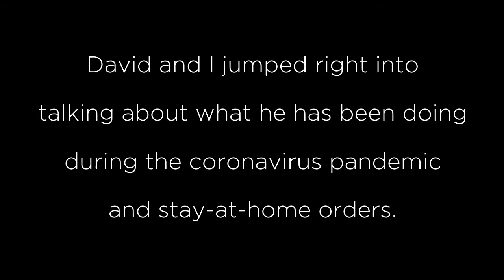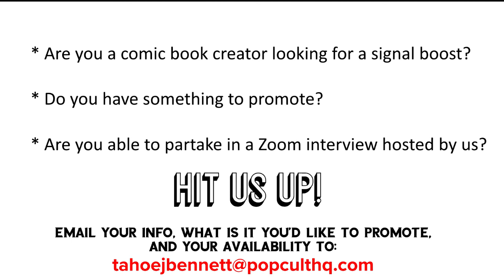"Pants Optional" - Episode I: David Pepose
In this new feature by PopCultHQ we interview comic book industry professionals via Zoom.

Episode one features creator David Pepose (SPENCER & LOCKE, GOING TO THE CHAPEL).

Follow David Pepose across all social media channels (@peposed).

Follow PopCultHQ across all social media channels (@PopCultHQ)